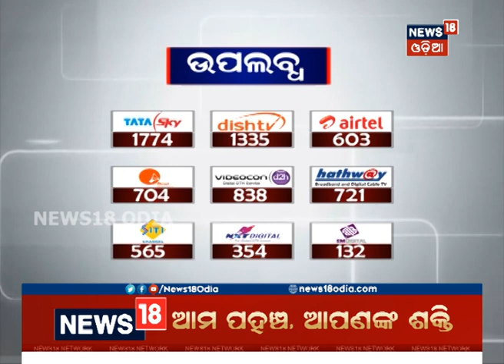Hockey World Cup 2018: Offline ticket sale begins in Bhubaneswar | News18 Odia